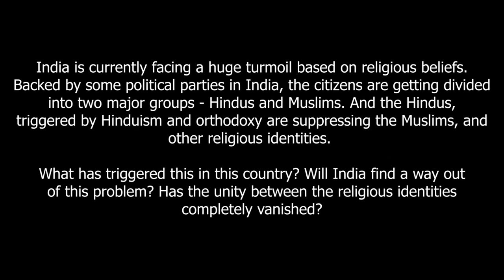Democracy and Secularism: A talk by Dr. Partha Chatterjee (Part 1)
Professor Partha Chatterjee, an eminent scholar of Political Science and Anthropology, talks about how the concepts of democracy and secularism got distorted over time. The seminar, chaired by Dr. Iman Mitra, was held at Presidency University, Kolkata, arranged by Sangharsh.